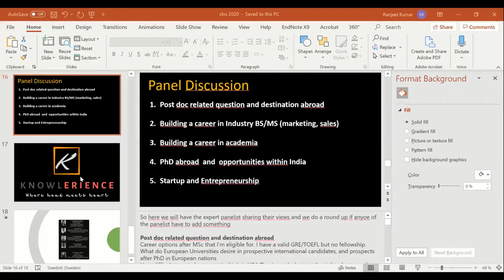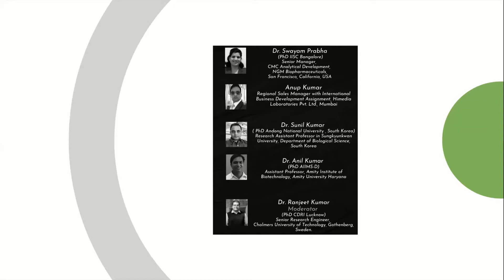KNOWLERIENCE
An initiative to connect to the roots.